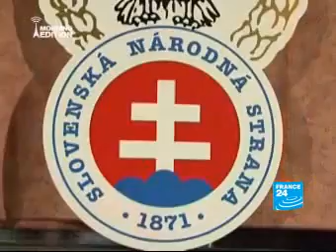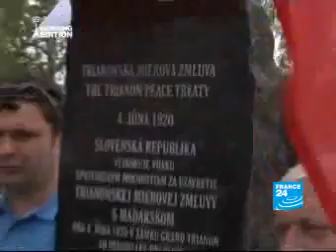Legacies of ethnic cleansing between Hungarians and Slovaks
This film is NOT the property of the Institute for Research of Expelled Germans.